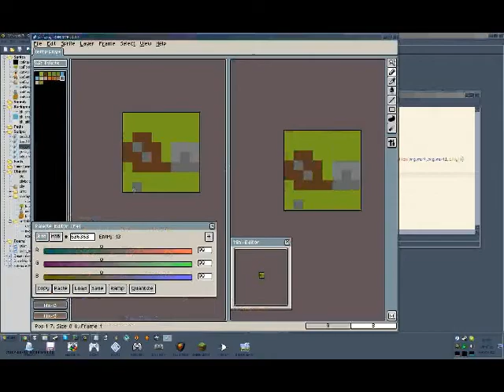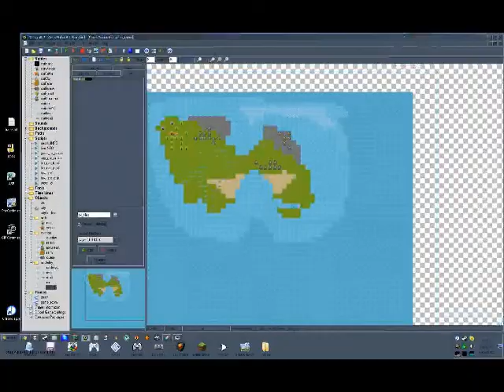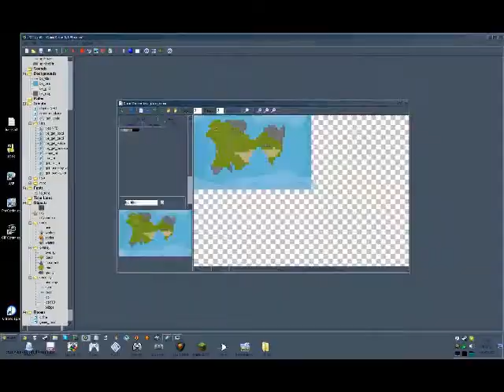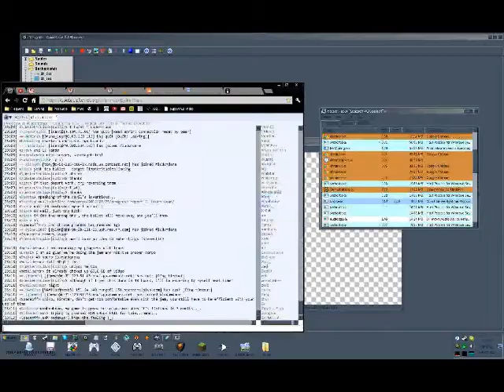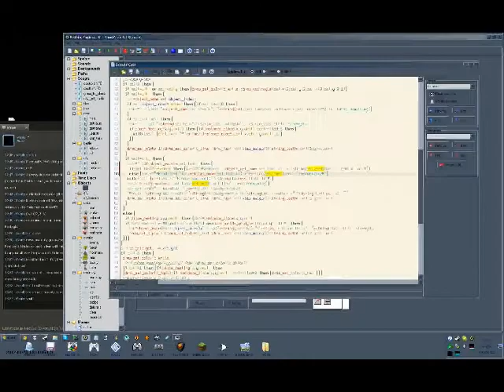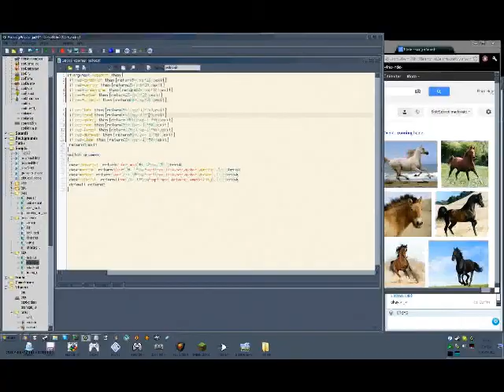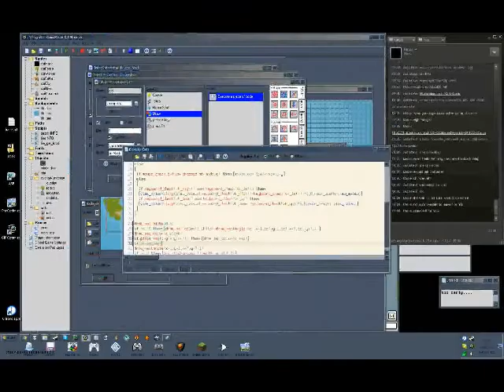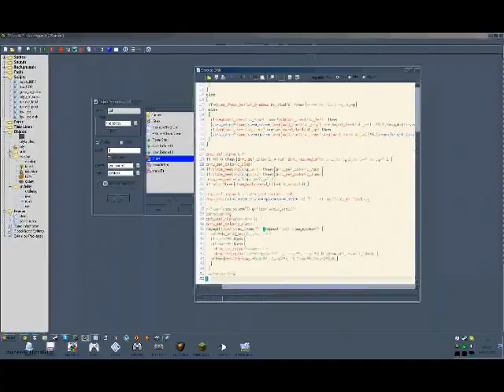Evolving Empire (Ludum 24 timelapse)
The timelapse for my Ludum Dare 24 entry, Evolving Empire, a Civilization-2 like 4X game made in 48 hours, based on the theme "Evolution".
Edit: Just realised the last 1m30 is looped back from the beginning.  Oh well

Ludum dare entry, for those interested (note its a little light on playability, sorry):